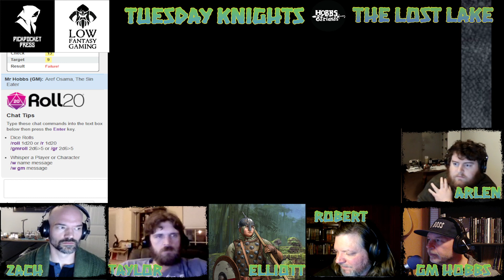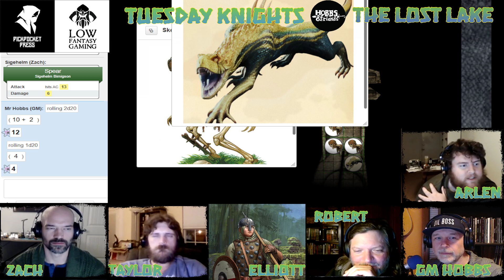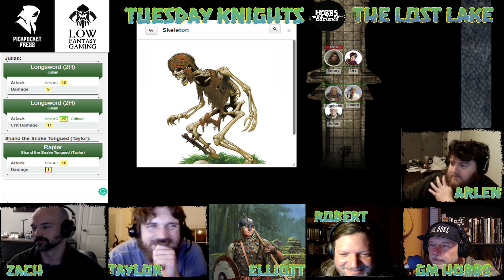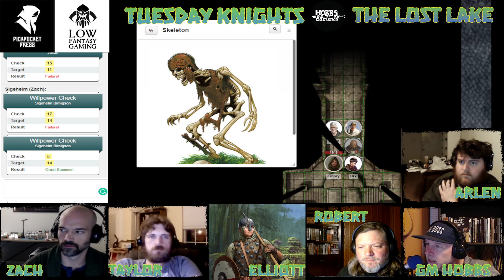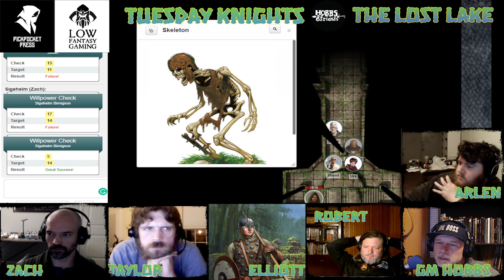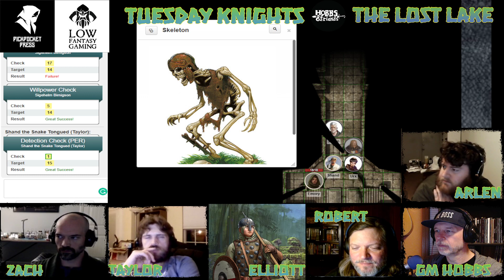The Lost Lake #5 Low Fantasy Gaming Hexcrawl AP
Hobbsgoblins at The Gamerhood have agreed to a new Low Fantasy Gaming mini-campaign and we're doing everything LIVE! Music by TJ Drennon starts at 8.10. I actually start talking at 6... It's loud!!!

It's Session #5 and the band, having healed Urx the annoying scribe, has decided to delve into the Tomb of Aref Osamo, the Sin Eater! What could go wrong?

I am the host and creator of Hobbs & Friends Podcast

I also do a personal journey podcast about my mental health and some RPG stuff

You can catch my TTRPG games LIVE at Twitch